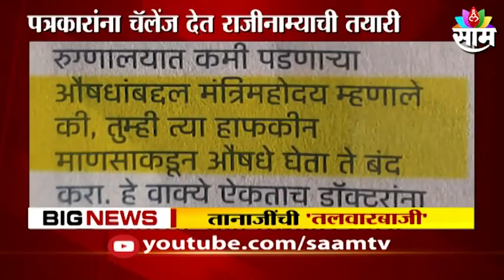Tanaji Sawant : मी काय अंघटाछाप मंत्री काय ? ; पत्रकारांना चॅलेंज देत सावंतांची राजीनाम्याची तयारी !